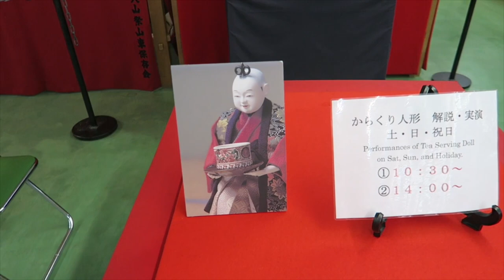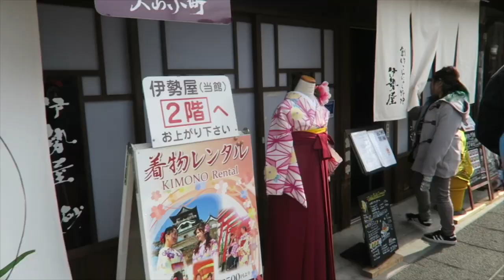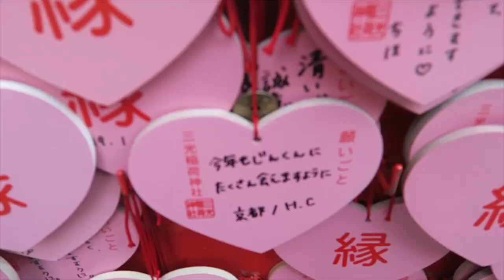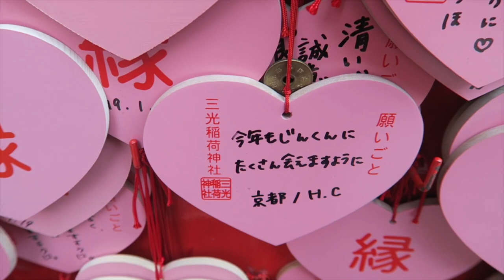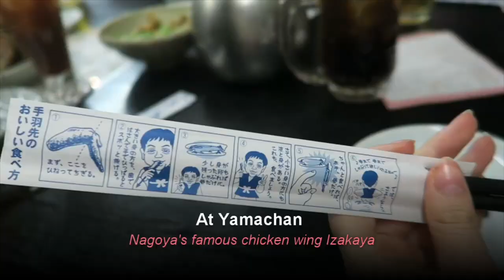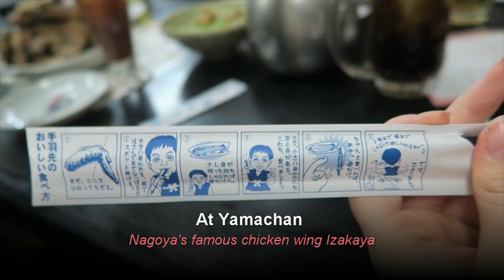Inuyama in Aichi speedy tour♡♡♡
Hello muggles,

We took a speedy three day tour around Aichi prefecture, in that short time we found so many incredible locations, experiences and foods. This is day 1 where we visited Inuyama town, Inuyama castle, wore kimono and ate the famous Yama--Chan chicken wings!

This vlog also featured with

Stefania instagram@prossimafermetagiappone

Check here from my other travel Vlogs -

Kyoto -

Okinawan Kimono makeover -